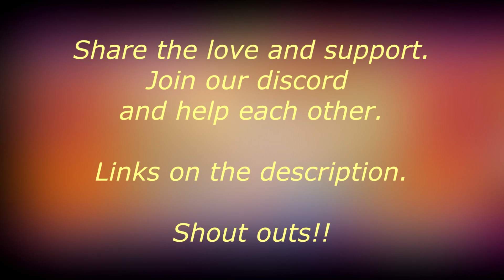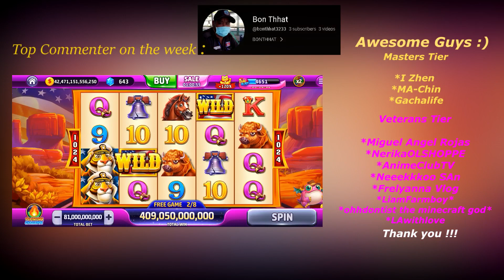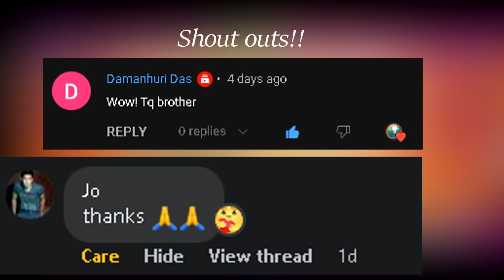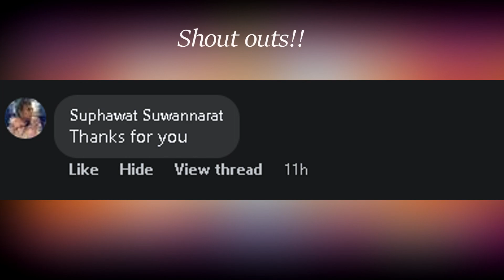🎁 freecoins SHOUTOUTS !! 05 .03 .2023💰 ‎@Jackpot World™️ - Slots Casino American Tiger Game Play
Shoutouts for my FB and YT friends comments :)

as NEW players Then claim this awesome Gift Codes :

MARIA4U
NATHAN777
ALENA777
JIMMY4U
JW2023
CC777
JACKAROOS
VALI777
BEN777

🎁🎁 Don't forget to  Grab your Free Coins!!! 💰 💰

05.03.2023 - Free links for you 🙂
Daily Links -